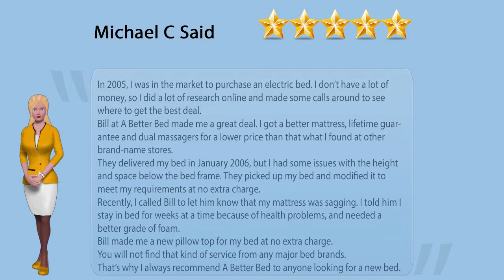A Better Bed Fresno Mattress Factory and Furniture Store Customer Review Testimonial